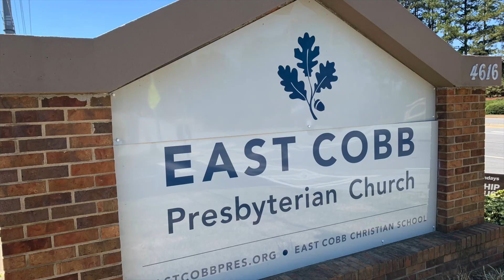Jan. 19, 2022 Pastoral Update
Mission Emphasis Month and International Street Fair, Feb. 6.